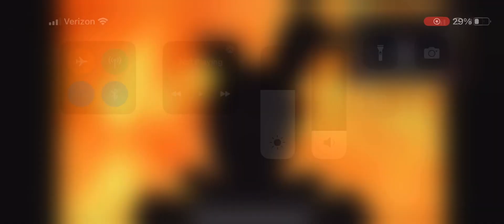Springtrap monster x my demons (deep version)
Credits for the people that made this video was not me that did anything wrong sorry and bye all credit to the amount people that made it